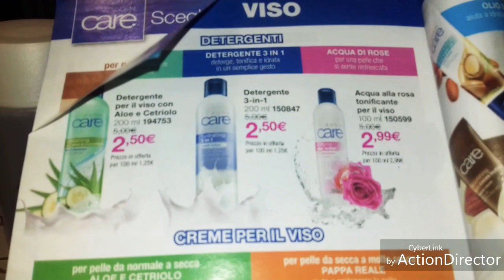"Le mie 10 accopiate perfette ed irrinunciabili"